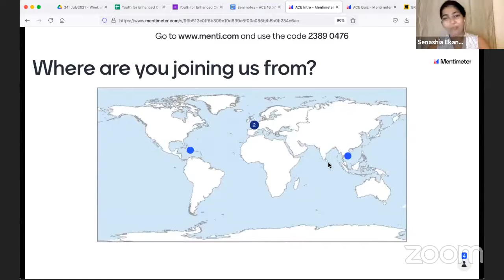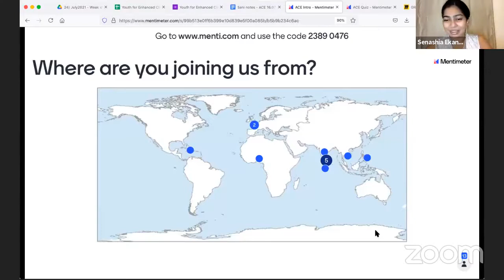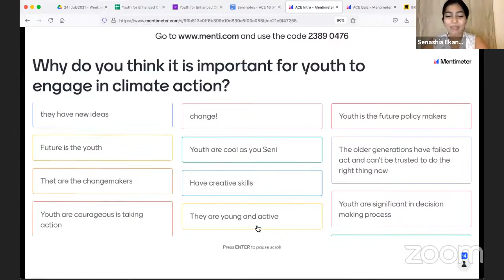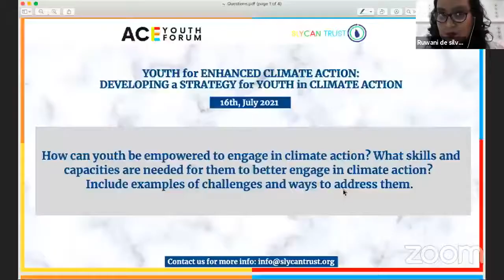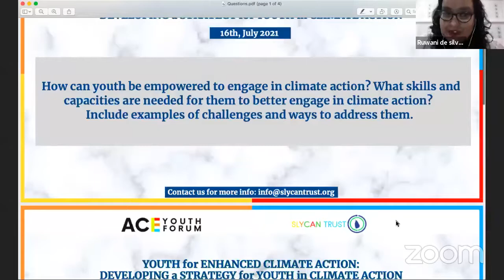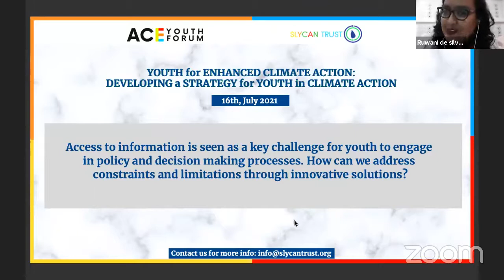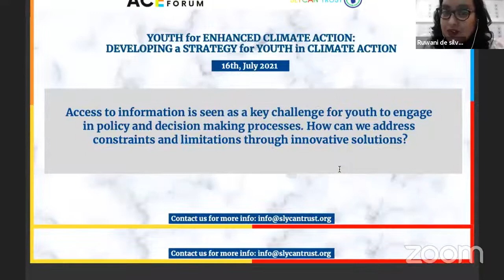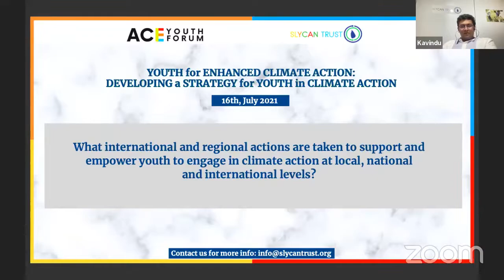Dialogue on Youth for Enhanced Climate Action: Developing a Strategy for Youth in Climate Action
Climate change is one of the most important issues affecting children and youth, especially in developing countries with low incomes, large rural populations, reliance on natural resources, and less robust risk management and safety nets. When it comes to decisions on climate action, adaptation, environmental protection, and sustainable development, youth are key stakeholders and have to live with the consequences of today's actions or inactions.

In addressing the impacts of climate change and sustainable development needs, it is important to engage diverse stakeholders and scale up ambition on different levels and sectors, especially in the context of raising awareness and developing innovative solutions. Youth are a key stakeholder group and also an important constituency under the UNFCCC process. The importance of youth engagement is focused on through the Action for Climate Empowerment (ACE) work under Article 6 of the UNFCCC and Article 12 of the Paris Agreement. ACE sets out an overarching goal to empower society, including youth, to engage in climate action through education, training, public participation, public awareness, public access to information, and international cooperation.

To better engage youth in climate action, it is important that youth are included in decision making processes such as those related to the Nationally Determined Contributions (NDC), National Adaptation Plans (NAP), and other policies and actions to make them more inclusive, participatory and multi-stakeholder driven. SLYCAN Trust through its areas of focus prioritises youth as a key stakeholder in engagement and aims to identify gaps and needs for youth engagement in climate processes and climate action, and addressing them through a multi-stakeholder driven process. This workshop is organized as a part of the Action for Climate Empowerment (ACE) Youth Forum 2021 and as a follow-up activity of the Global Youth Forum on Climate Change to empower youth, build capacities, and engage youth in a multi-stakeholder dialogue that leads to the development of a draft strategy for youth engagement in climate action.

The Dialogue on Youth for Enhanced Climate Action: Developing a Strategy for Youth in Climate Action was held on 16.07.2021